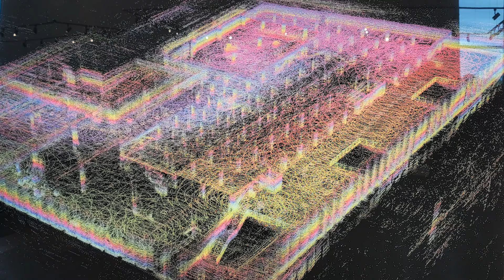Our visit and tour of Boston Dynamics!!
Join Ben from Ben's Stuff as he takes you on an exciting tour of the renowned robot company, Boston Dynamics! Watch as Ben gets an exclusive behind-the-scenes look at the incredible robots that are changing the future. From Spot, the agile robotic dog, to Atlas, the humanoid robot, Ben explores it all. Get ready for an adventure filled with cutting-edge technology and fascinating insights into the world of robotics.